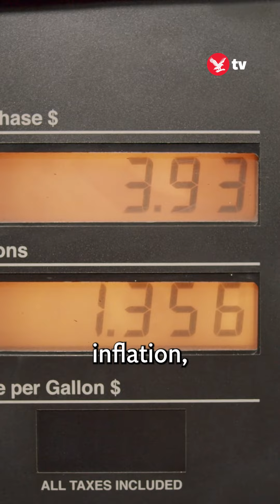How will today’s Budget affect you?